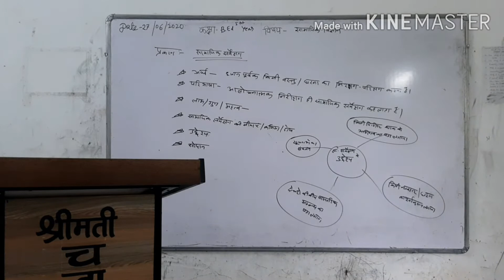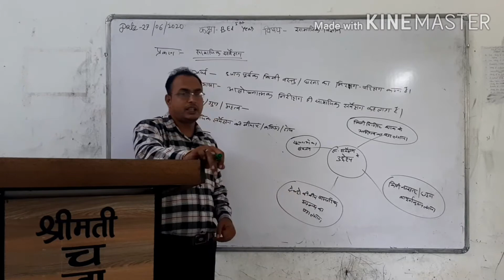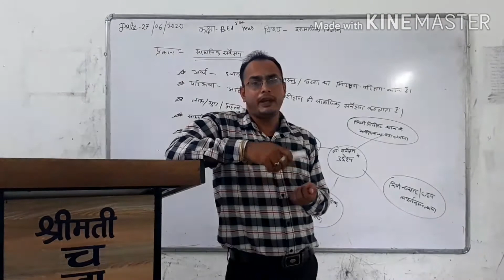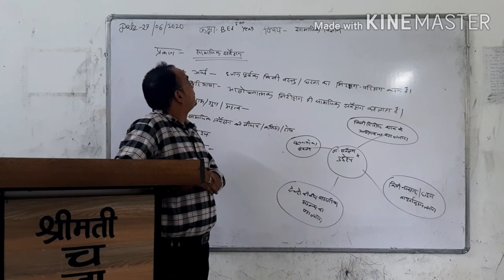27.06.2020,Lecture MANOHAR LAL TAILOR,विषय-समाजिक विज्ञान ,प्रकरण:-समाजिक सर्वे